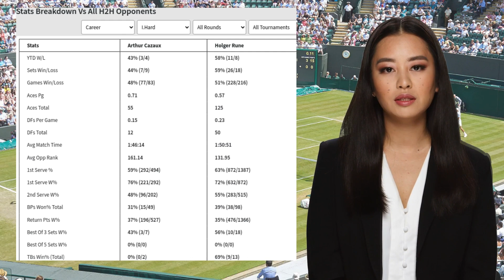CAZAUX VS RUNE PREDICTION H2H | ROLEX PARIS MASTERS THIRD ROUND TENNIS PREDICTIONS TODAY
Cazaux VS Rune  Prediction H2H at Rolex Paris Masters Third